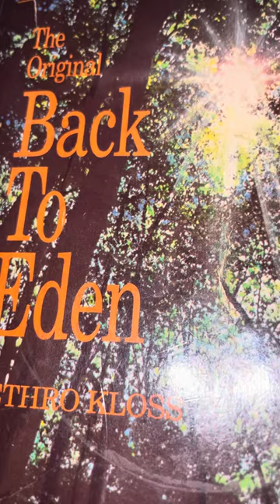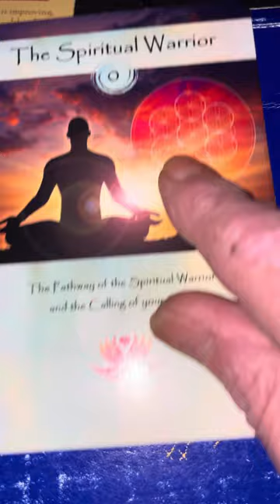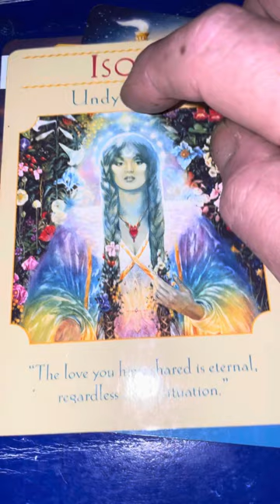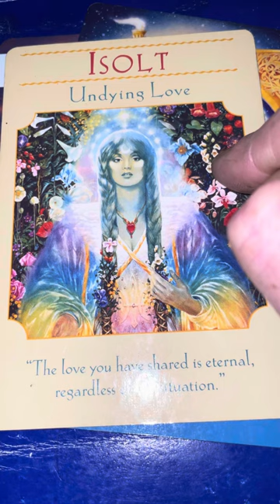In the beginning was the word and the word is God 🌹❤️original